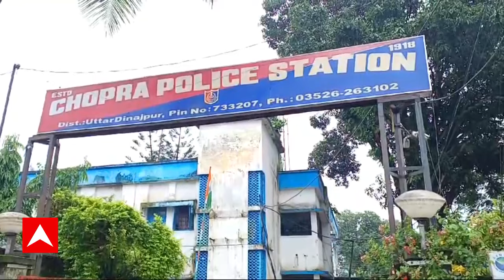Chopr Incident:TMC কর্মীর অত্যাচারের ঘটনায়,আক্রান্ত মহিলার ওপরই দায় চাপালেন চোপড়ার TMC বিধায়ক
ABP Ananda LIVE: তৃণমূল কর্মীর তালিবানি অত্যাচারের ঘটনায়, উল্টে আক্রান্ত মহিলার ওপরই দায় চাপালেন চোপড়ার তৃণমূল বিধায়ক। আর এনিয়েই তীব্র প্রতিবাদ জানিয়েছে বিরোধীরা। তৃণমূল নীতি পুলিশ নয়, মন্তব্য় অধীর চৌধুরীর। এদিকে, রাজভবন সূত্রে খবর, চোপড়াকাণ্ডে মুখ্যমন্ত্রীর কাছে রিপোর্ট তলব করেছেন রাজ্য়পাল। তথ্য সন্ধান শুরু করেছে জাতীয় মানবাধিকার কমিশনও।